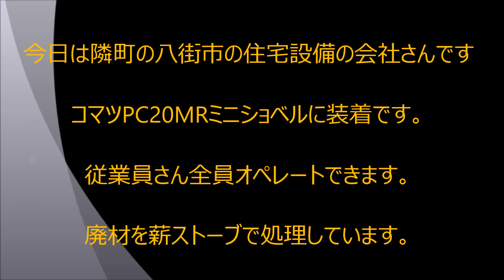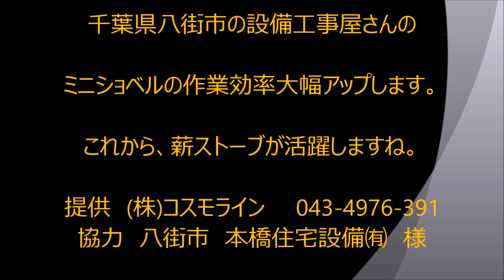ショベルハンド装着の理由、千葉県八街市の設備工事会社さんyoutube見て感動！これ着けちゃいました。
ミニユンボ用新型アタッチメントは掘削から掴み作業転換たったの10秒！ホームP